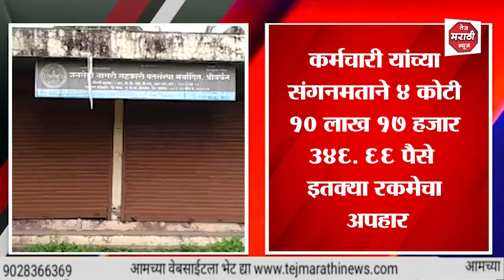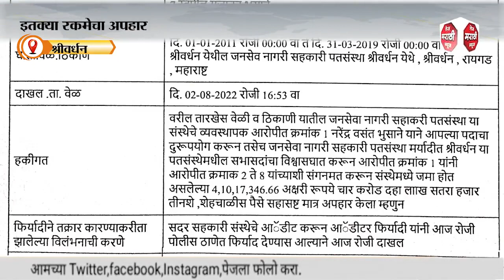जनसेवा नागरी सहकारी पतसंस्था श्रीवर्धन व्यवस्थापकावर गुन्हा दाखल कर्मचारी यांच्या संगनमताने ४ कोटी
जनसेवा नागरी सहकारी पतसंस्था श्रीवर्धन   व्यवस्थापकावर गुन्हा दाखल

कर्मचारी यांच्या संगनमताने ४ कोटी १० लाख १७ हजार ३४६. ६६ पैसे  इतक्या रकमेचा अपहार

श्रीवर्धन तालुक्यात मागील काही वर्षांपूर्वी पासून जनसेवा नागरी सहकारी पतसंस्था पतपेढी मध्ये घोटाळा झाल्याची चर्चा सर्वत्र होती पण कोणीही गुन्हा दाखल करण्यास पुढे येत नव्हता. दिनांक २/८/२०२२ रोजी ऑडिटर मकरंद लक्ष्मण दरवडे यांनी सदर पतसंस्थे मध्ये घोटाळा झाल्याची फिर्याद श्रीवर्धन पोलीस स्टेशन यांच्याकडे दिली आहे. यावेळी त्यांनी केलेल्या ऑडिट ची प्रत पोलीस स्टेशन कडे जमा केली असून यामध्ये पतसंस्थेतील सभासदांचा विश्वास घात केल्याचा ठपका यांनी ठेवला असून पतपेढी मध्ये जमा होत असलेल्या ४ कोटी १० लाख १७ हजार ३४६. ६६ पैसे  इतक्या रकमेचा अपहार झाल्याचे निदर्शनास आणून दिले असून पतसंस्था संस्थापक यांनी कर्मचारी यांच्या संगनमताने पदाचा दुरुपयोग केल्याचेही म्हटले आहे यामध्ये एकूण ८ जणांवर गुन्हा दाखल करण्यात आला असून याबाबत श्रीवर्धन पोलीस स्टेशन मध्ये पोस्टे गुरं ००९१/२०२२भा. द. वी.  क ४२०. ३४ महाराष्ट्र सहकारी संस्था अधिनियम१९६० चे कलम८१ (५) प्रमाणे गुन्हा दाखल करण्यात आला असून अधिक तपास पोलिस निरीक्षक संजय पाटील करीत आहेत

प्रतिनिधी  अमित घोडमोडे श्रीवर्धन